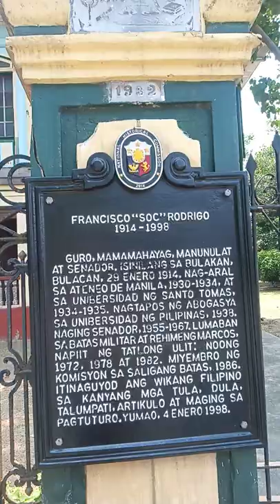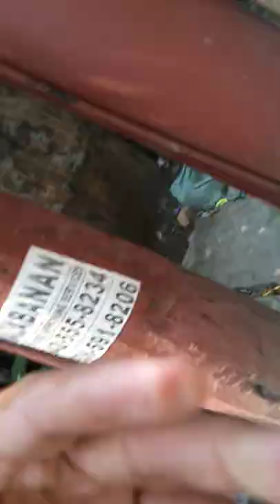Acient House sa Bulacan Tour / Mga Sinaunang bahay sa Bulacan/ Ancestral House